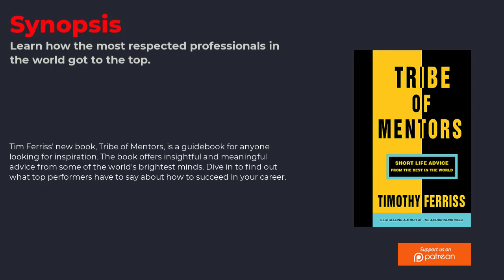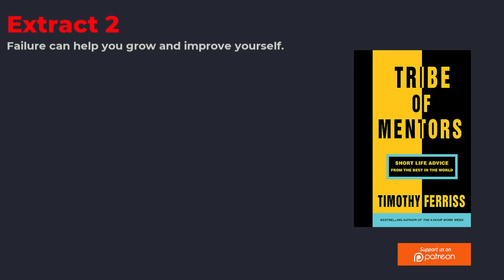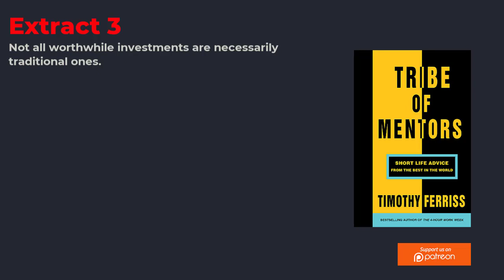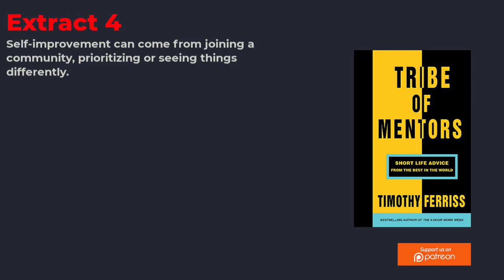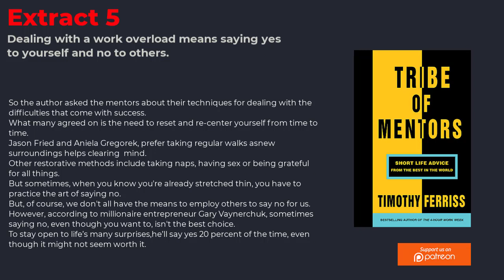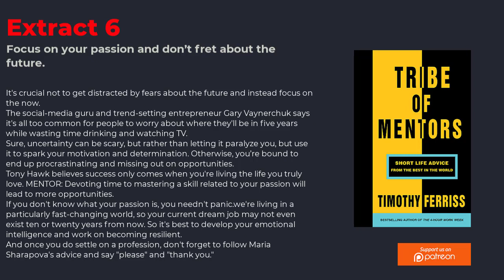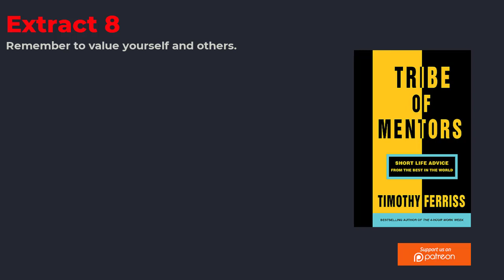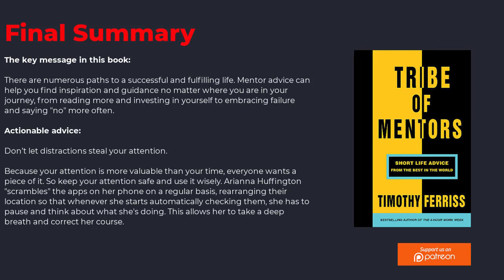TRIBE OF MENTORS - Timothy Ferriss - Audiobook Summary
Drop BOOK SUMMARY REQUESTS in the COMMENT section! Tribe of Mentors (2017) is a fascinating collection of interviews with mentors – highly regarded professionals widely regarded as leaders in their respective fields. Tim Ferriss asks these mentors a variety of questions to elicit the secrets of their success, ranging from "What are your favourite books?" to "What are your daily habits?" The responses add up to a treasure trove of useful advice for advancing to the top.

Tim Ferriss, also known as "the human guinea pig," has experimented on himself numerous times in order to find the best and most effective self-help techniques. His perseverance has resulted in the best-selling 4-Hour Workweek and The 4-Hour Body series of books. He has worked as a consultant for companies such as Facebook and Twitter, and he is the host of his own popular podcast, The Tim Ferriss Show.